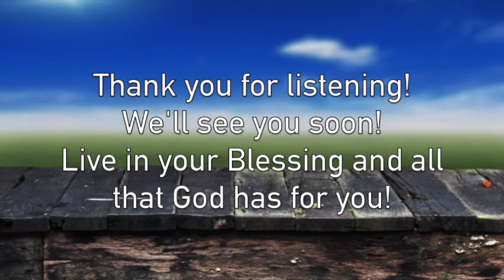WHEN YOU HEAR THE DIAGNOSIS WHAT WILL YOU DO? - Pat Richards